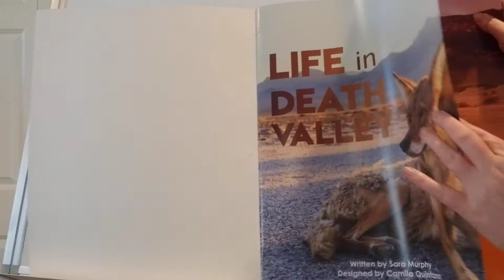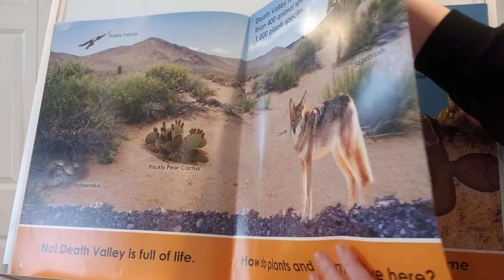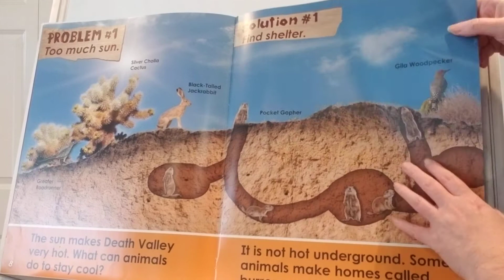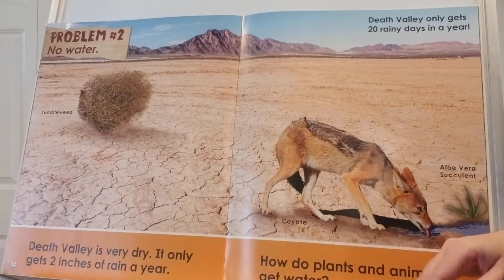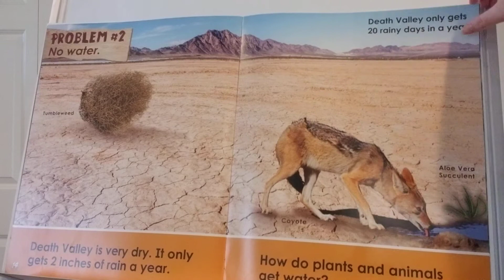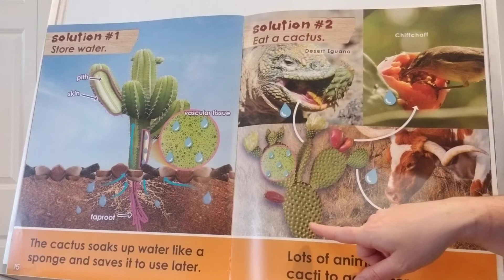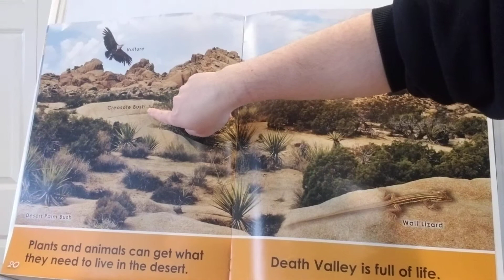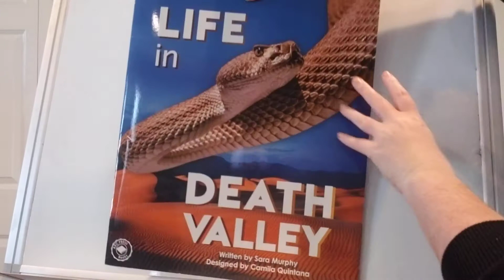Life in Death Valley